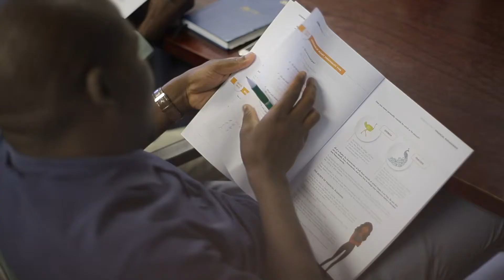Uber and Old Mutual On the Money workshops